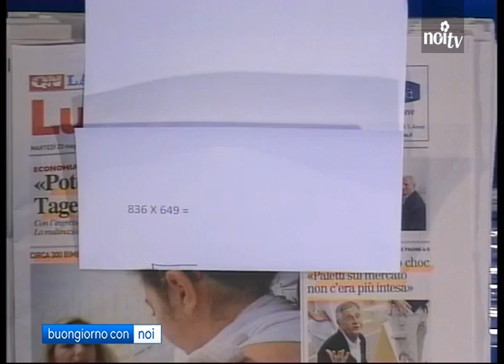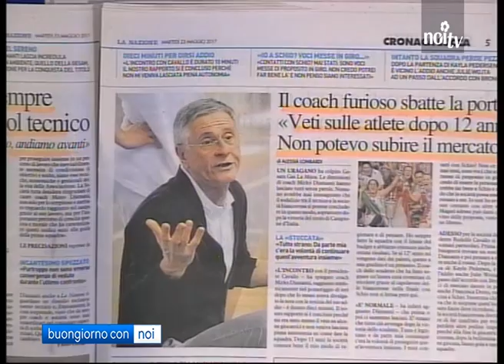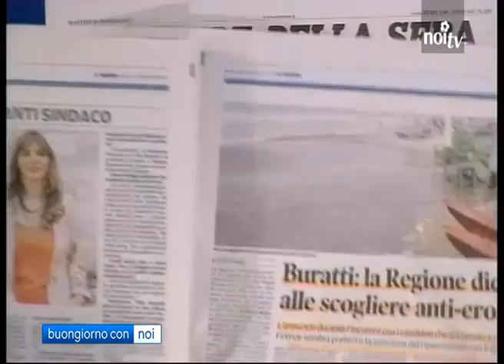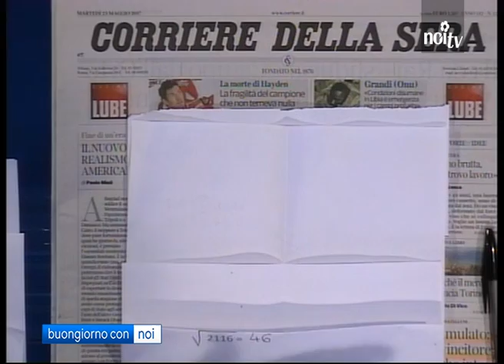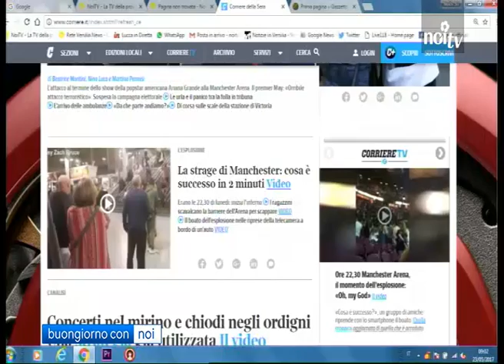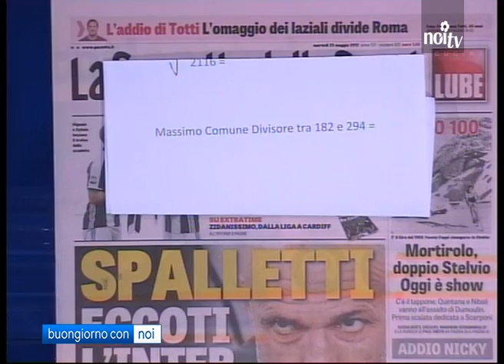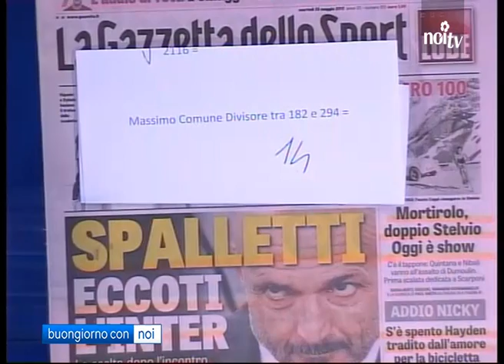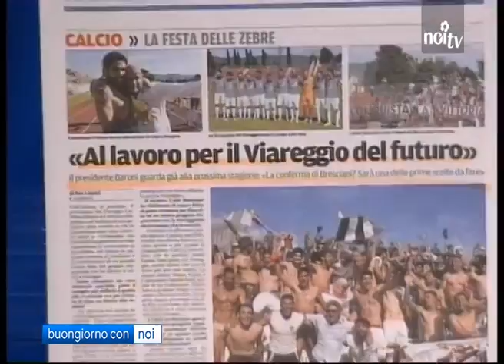Buongiorno con noi / ospiti Niccolò Bonini e Melania Marsili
Ospiti della puntata di martedì mattina il giovane studente capione italiano di calcolo mentale e la sua professoressa di matematica---

NoiTv